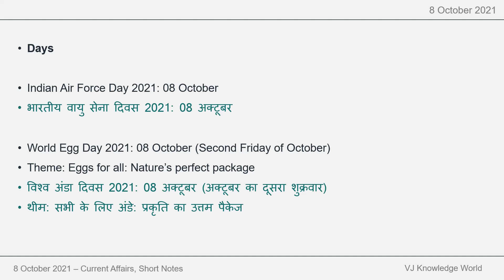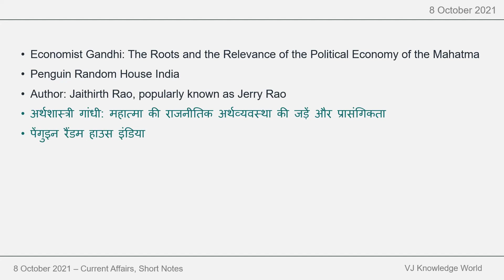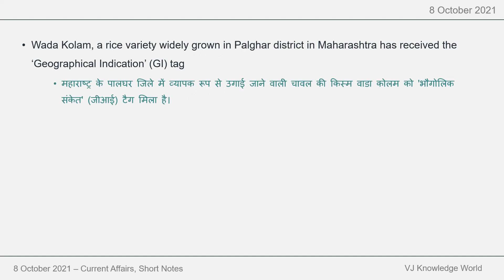8 Oct 2021 - Daily Current Affairs - Short Notes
8 Oct 2021 - Daily Current Affairs - Short Notes |
8 अक्टूबर 2021 - दैनिक करेंट अफेयर्स - शॉर्ट नोट्स